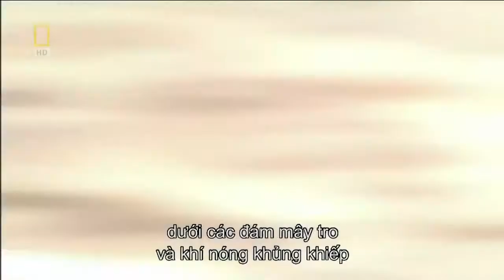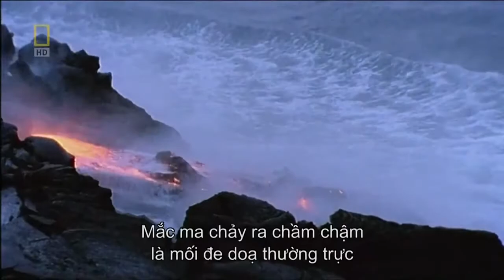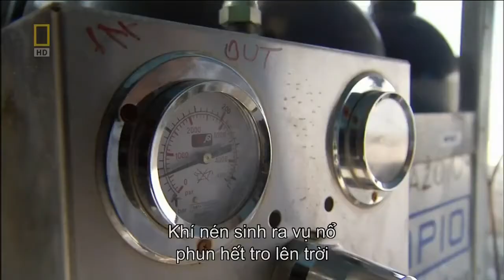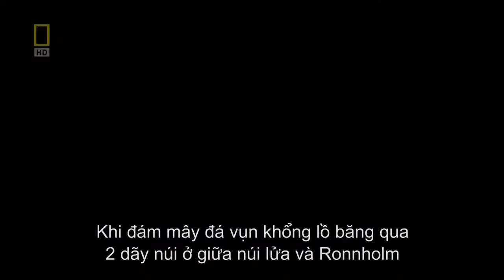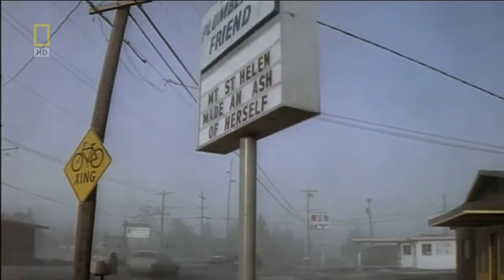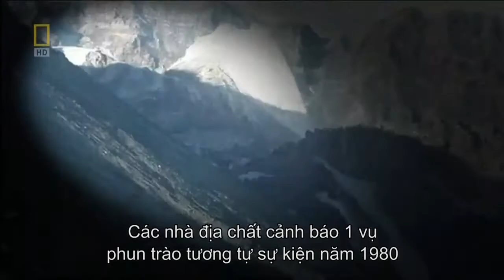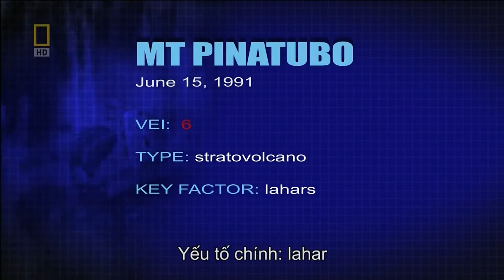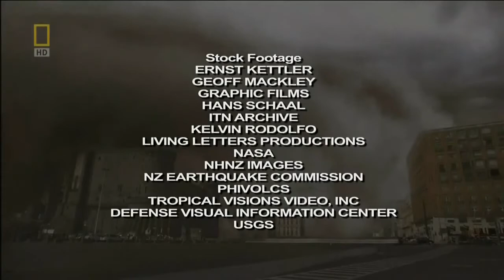TOP screen Ant fight snake to dead and tiger fight buffalo, octopus fight vs Big fish wwe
TOP screen lion fight tiger fight crocodile fight elephant